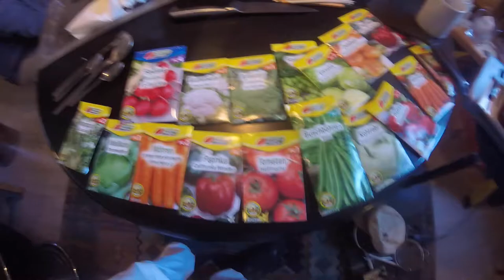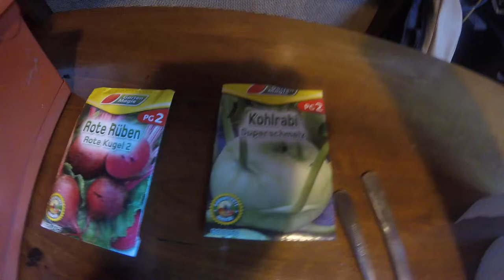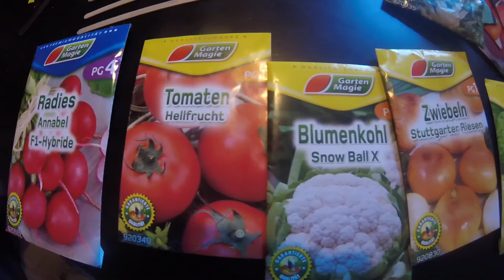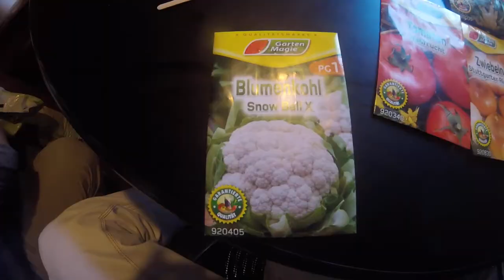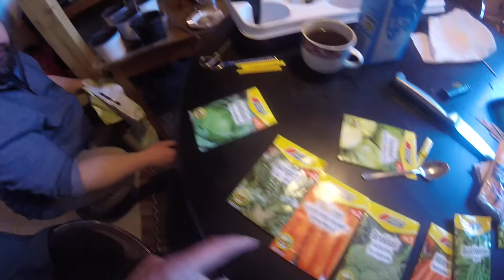Just Jamming @ BuschPARK THxs 2 Mark Febr 27/2021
Let's let it grow!